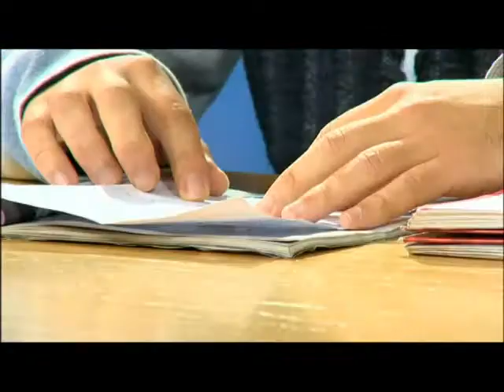El cine con Sergio Rodríguez